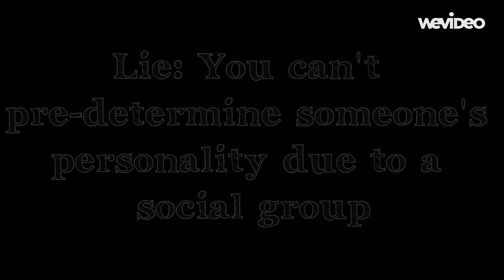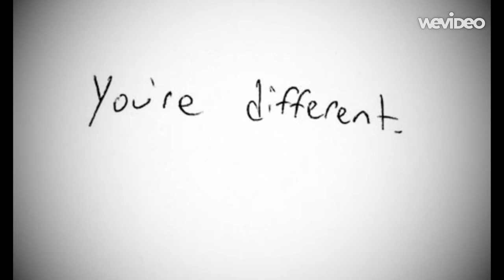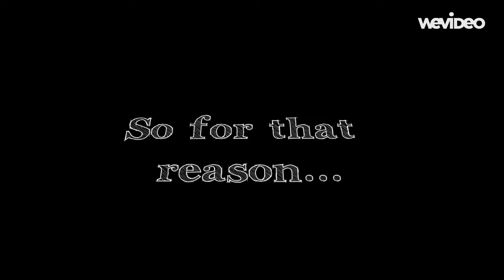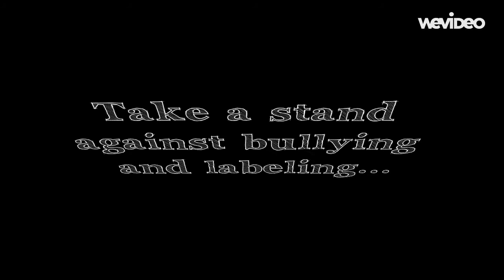Big Truth: Social Group Doesn't Equal Personality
- Bullet Train (feat. Joni Fatora) by Stephen Swartz
- True Colors Artists Against feat. Hedley, Simple Plan, Kardinal Offishall, Lights, Alyssa Reid, Fefe Dobson & Walk Off the Earth